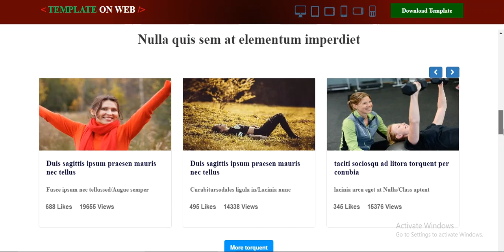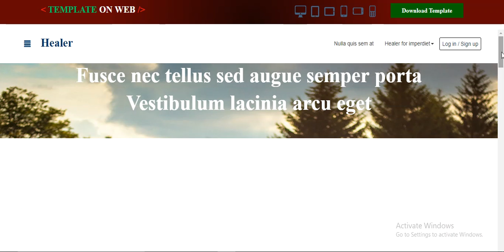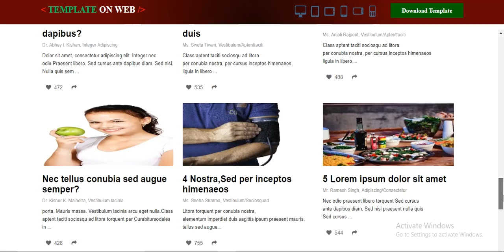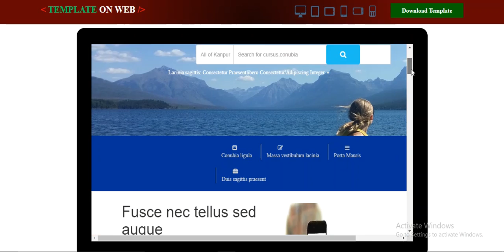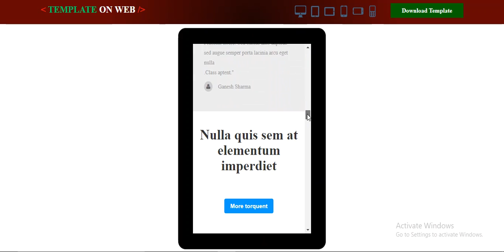Medical Healthcare Website Template -Template On Web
A Medical category website template to create medical, healthcare, hospital, medical business, medical fields related web design. Template is responsive mobile friendly.